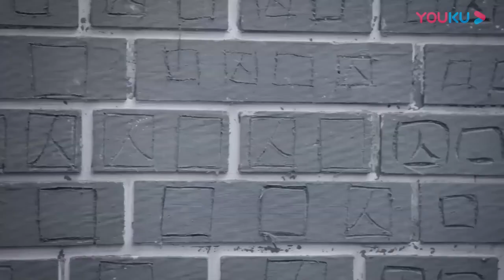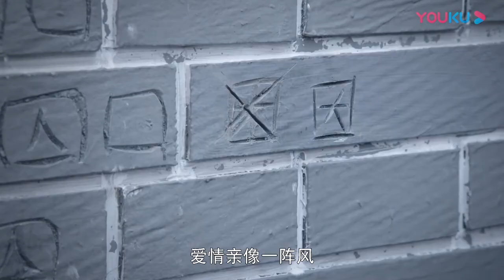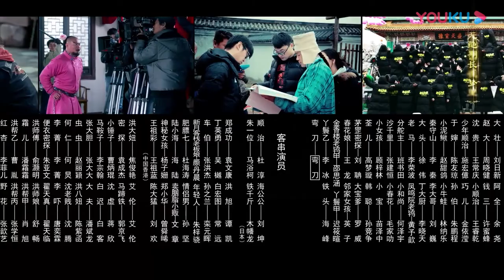【FULL】欢喜密探 EP09 | 包贝尔/贾玲/王鸥/包文婧/林雪/文松/张一鸣/杨皓宇 | 喜剧/古装 | 优酷华语剧场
【欢喜密探】顺治年间，牛大宝一心想与心上人袁玉娥建立家庭，在追求过程中阴差阳错成为了京师总驿站皇华驿一员，而袁玉娥是洪帮的成员。为了保护心上人袁玉娥，牛大宝凭着智慧取得驿长龙定海信任，暗中为化解洪帮与清廷的矛盾做出努力。在一系列的事件中，他一边保护与自己误结连理的善良青楼女子春花，一边运用他的智谋破坏了皇华驿的一系列阴谋，除掉了罪恶深重阴险狡诈的茅罡、一口鸟等密探。经历一番风雨洗礼后，牛大宝终于从一个普通的市井小民成长为有智谋、有胆略、有正义感的义士，通过他的努力，让老百姓避免了一场战乱之苦。
★主演： 包贝尔/贾玲/王鸥/包文婧/林雪/文松/张一鸣/杨皓宇
★集数：44集